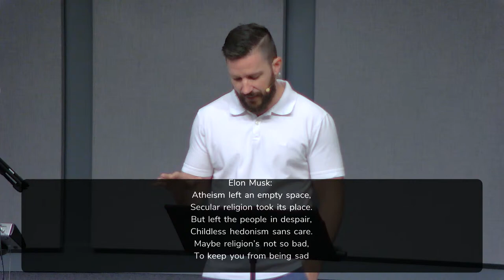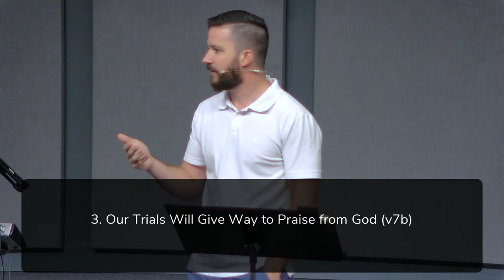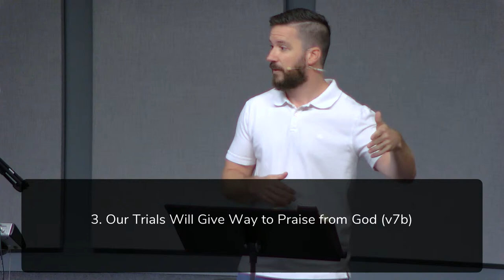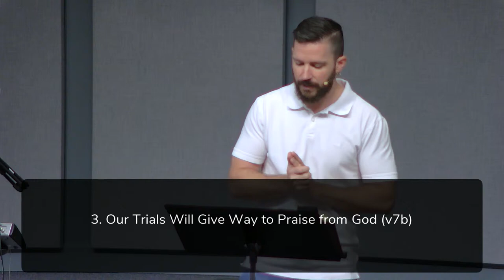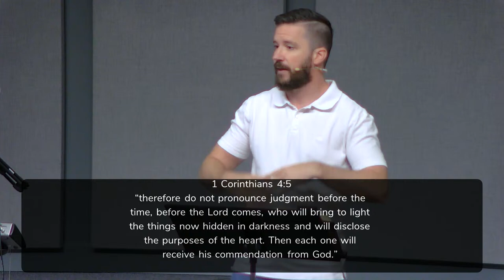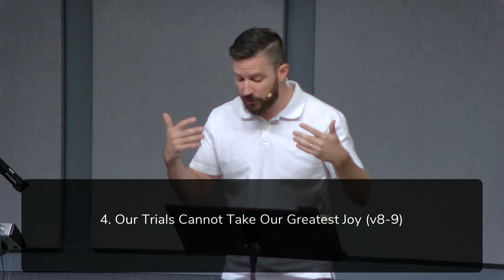9/22/24 -1 Peter 1:6-9 "The Unique Mingling of Joy and Sorrow in the Christian" (Drew Hunter)